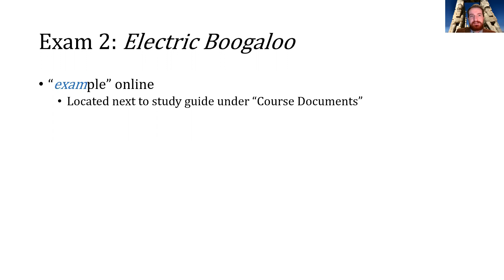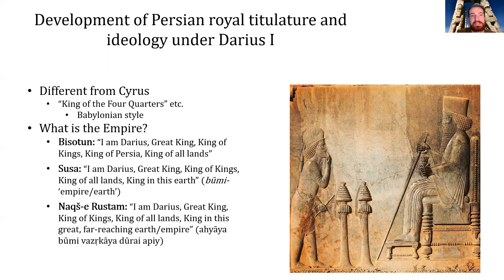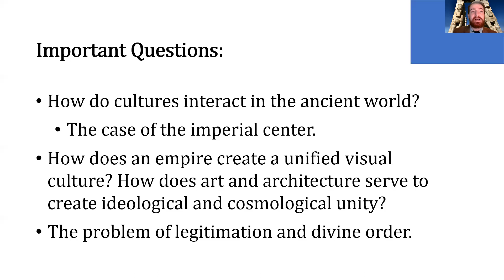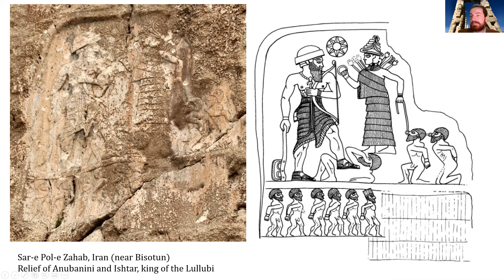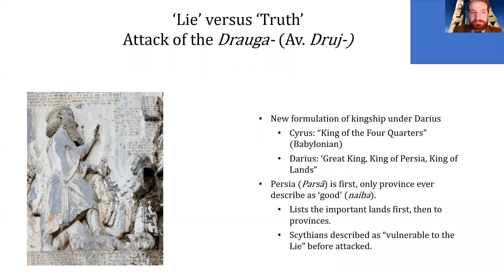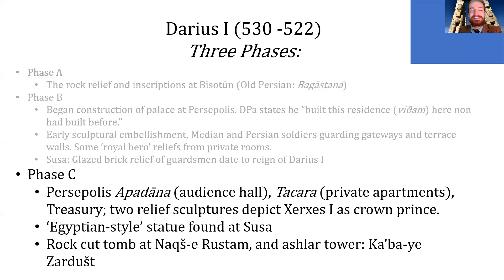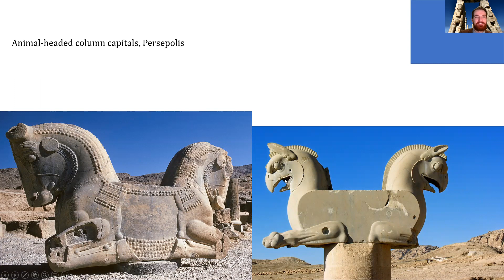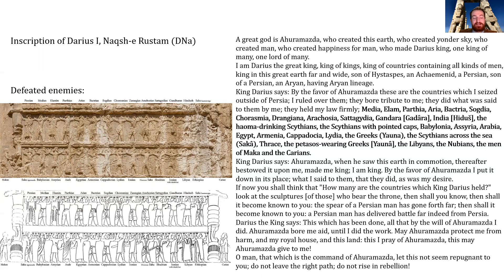Lecture 11.1 - Divine and Royal Creations under Darius I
ARTH/CNES/RELS 3182 - Art and Archaeology of Ancient Egypt and Western Asia